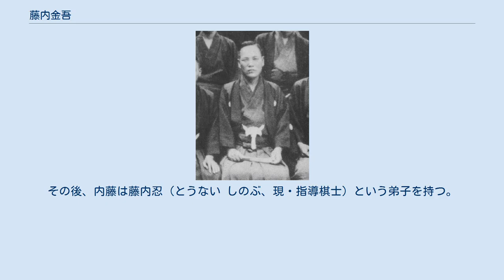藤内金吾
1939年ごろ 藤内 金吾（ふじうち きんご、1893年3月20日 - 1968年2月11日）は、将棋棋士。
八段。
坂田三吉門下。
 大阪で丁稚奉公を経て、メリヤス業を経営。
26歳の時に坂田三吉に入門。
 1920年四段、1923年五段と順調に昇段するが、もともとは実業家だった。
39歳の時に棋士に本格的に転身。
1932年六段。
 1951年に引退後、神戸市三宮で将棋道場を開いてアマチュアへの将棋の普及に努めた。
その一方、弟子を育てる事にも優れており、門下からは高島一岐代、内藤國雄、若松政和、森安秀光、森安正幸、小阪昇、淡路仁茂、酒井順吉がプロ入りしている。
将棋道場の場所から、一門は「神戸組」とも呼ばれた。
 とりわけ内藤國雄との関係は実の親子以上ではないかと言われる。
将棋の対局で内藤が初めて上京するときは同行、成人するといろいろな遊びを教えた。
内藤を弟子に取る際、将来を考えて升田幸三に預ける事も考えていたというほどの弟子想いであった。
また、内藤が四段になって2年目の1959年、各方面にお願いして会員50人の内藤後援会が誕生し、年に2度の将棋会を催し、その後に宴会を開いた（のちに内藤が七段の時、解散となった）。
また神戸新聞社と掛け合って、塚田正夫九段（当時）との内藤との記念対局を実現させた。
 なお、内藤は将棋道場の看板に横書きされた「藤内」の文字を逆向きに読み、同じ苗字の人がやっている道場だと誤解、これが藤内の道場に通い始めるきっかけとなった。
その後、内藤は藤内忍（とうない しのぶ、現・指導棋士）という弟子を持つ。
 引退後も棋士は昇段するが、藤内の場合はなかなか昇段できず、1966年七段。
死の間際の1968年にようやく八段に昇段し、その8日後に死去。